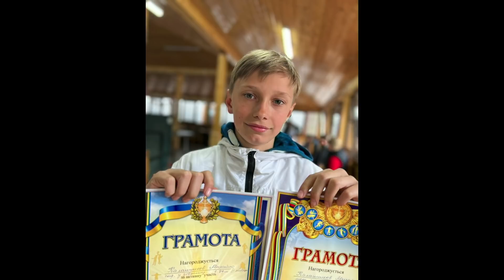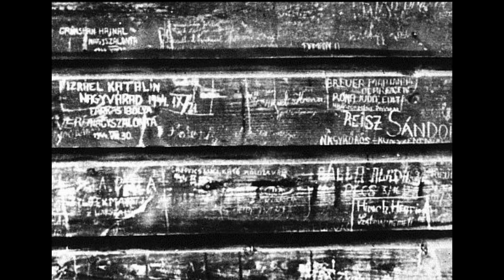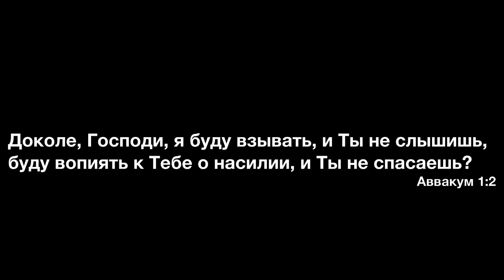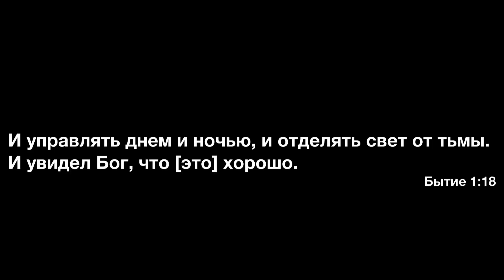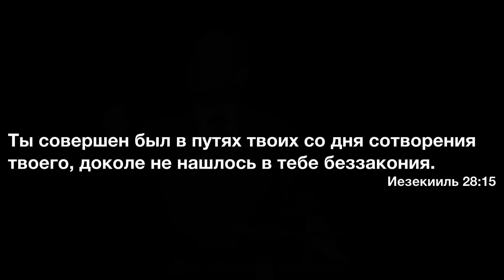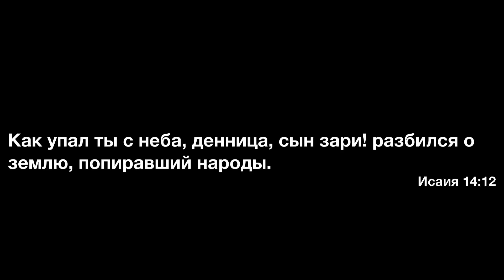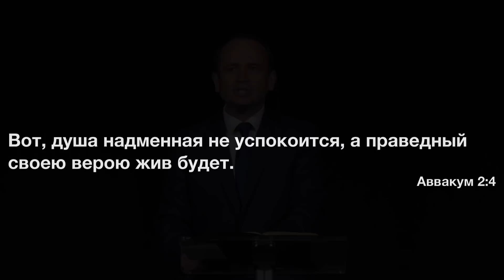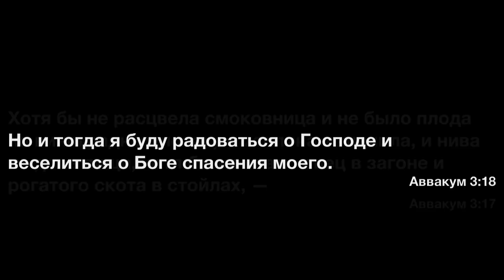"Война... где Бог?" - Вячеслав Остапенко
Проповедь Вячеслава Остапенко 23 апреля 2022 г.

ВНИМАНИЕ!!!

Правила:
1. Перед тем, как выразить оценку, ознакомиться с материалом до конца (Пр. 18:13; Ин. 7:51).
3. В случае несогласия с каким-то утверждением указать, что именно показалось неверным, на какой минуте записи, и в чем видится несоответствие Библии (Ин. 18:23).
4. Высказываться вежливо, уважительно, и благожелательно (Рим. 12:7; Кол. 4:6).
5. Запрещены инсинуации о мотивах автора или собеседников; оценку давать не личности, а материалу (1Кор. 4:5; 3Цар 8:39).
6. Богословские утверждения обосновывать Библией (Мф. 3:4,7,10).
7. Запрещена вульгарная и ненормативная лексика (Еф. 4:29).